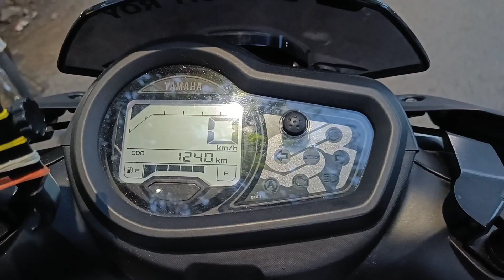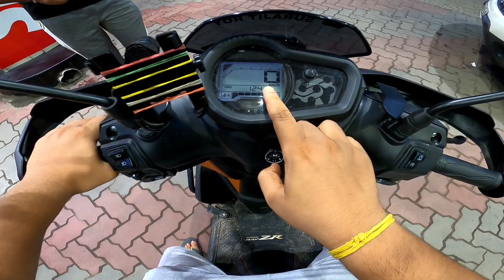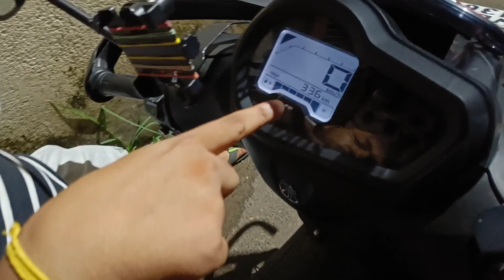Youtube - এর টাকায় নতুন Scooty কিনে তার Mileage Test ⛽ Yamaha Ray Zr 125.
" ইউটিউবের Youtube Money / টাকায় নতুন / New Scooty (Bike) Purchase (স্কুটি/বাইক) কিনে তার Mileage Test (মাইলেজ টেস্ট) Yamaha Ray Zr 125 Street Rally Matte Copper (1 Litter Petrol / এক লিটার পেট্রোল) । "